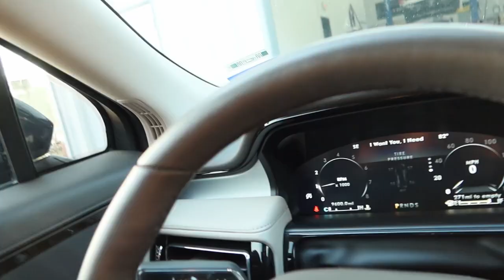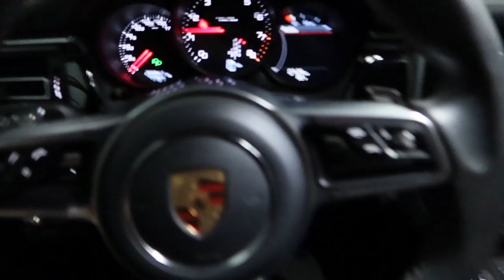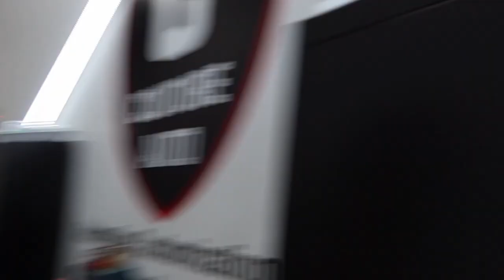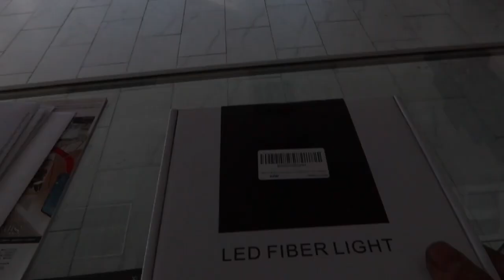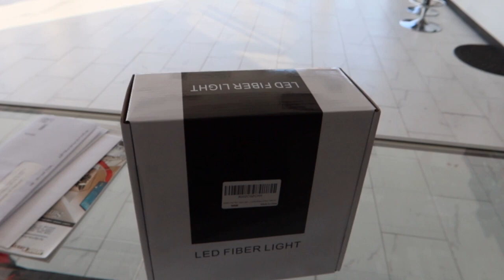FASTEST MK5 SUPRA FULL WRAP !!!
Welcome to my life !! I'm a 24 year old who is just living the american dream.
I own and operate a Automotive business along with other side hustle.
I want to to make these video for you guys in hope that you can take something important from these video or learn something new.
This is a quick life and shop update 05/20/2022.
Working on 2 full wrap this week and renting out our vehicles.